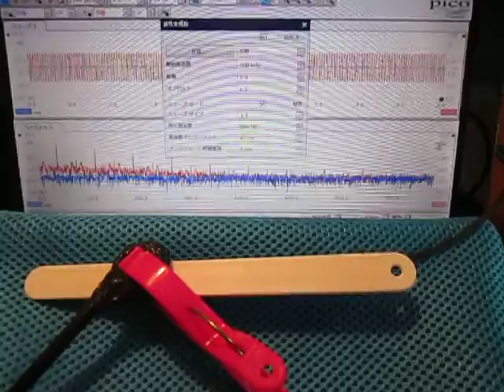超音波プローブによる発振制御システム（表面検査の基礎実験）